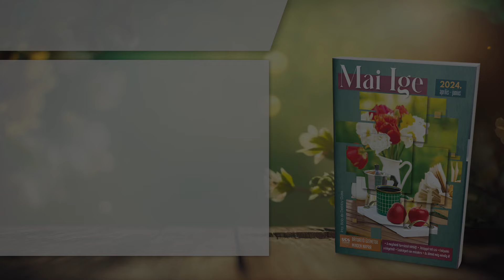Mai IGE – Kire számíthatsz? – június 29.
👉A Keresztyén Média UCB Hungary Alapítvány az olvasók önkéntes adományainak köszönhetően tudja a fenti kiadványokat és szolgálatokat ingyenesen biztosítani.

❣️Ha szívesen támogatnád alapítványunk tevékenységét, akkor többféle módon teheted meg. Ezekről honlapunkon olvashatsz
Köszönjük!